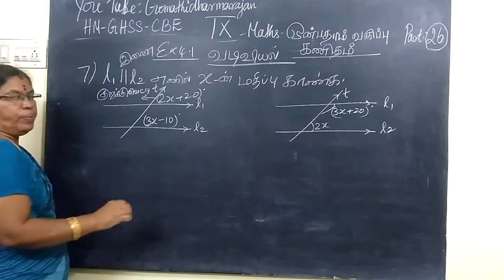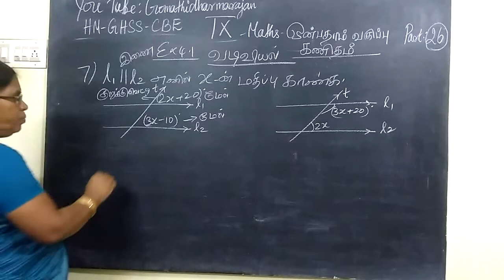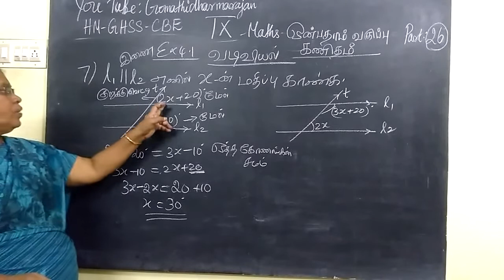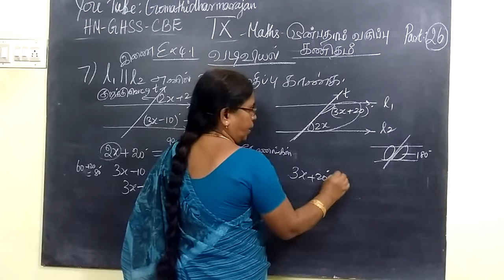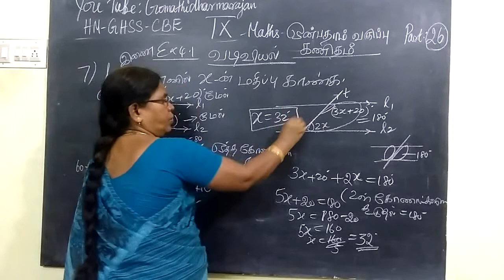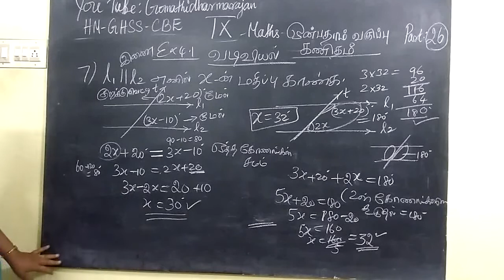ஒன்பதாம் வகுப்பு [Part-26] கணிதம்- வடிவியல் Ex-4.1-7